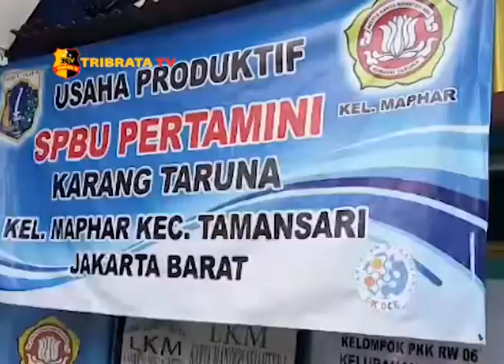PENILAIAN USAHA KARANG TARUNA KEL. MAPHAR